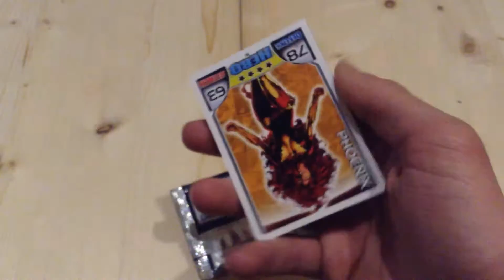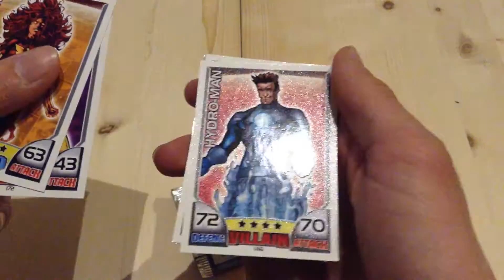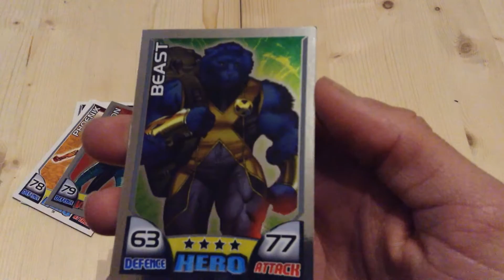Hero Attax - 2 Booster [ Opening / Unboxing ]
Wir öffnen heute für euch 2 Booster der Hero Attax Serie.